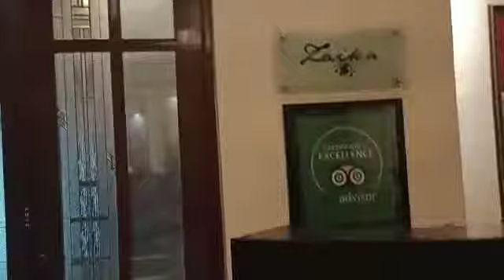jay jay smart value life changing experience for 5star hotel (2)